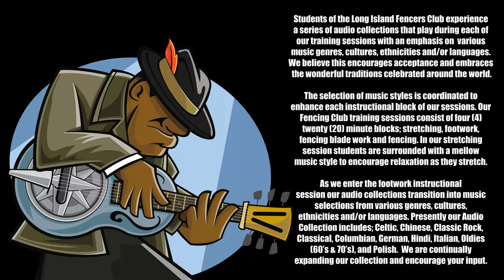Music & Fencing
Students of the Long Island Fencers Club experience a series of audio collections that play during each of our training sessions with an emphasis on various music genres, cultures, ethnicities and/or languages. We believe this encourages acceptance and embraces the wonderful traditions celebrated around the world.

The selection of music styles is coordinated to enhance each instructional block of our sessions. Our Fencing Club training sessions consist of four (4) twenty (20) minute blocks; stretching, footwork, fencing blade work and fencing. In our stretching session students are surrounded with a mellow music style to encourage relaxation as they stretch. As we enter the footwork instructional session our audio collections transition into music selections from various genres, cultures, ethnicities and/or languages.

Presently our Audio Collection includes; Celtic, Chinese, Classic Rock, Classical, Columbian, German, Hindi, Italian, Oldies (60’s & 70’s), and Polish.  We are continually expanding our collection and encourage your input.